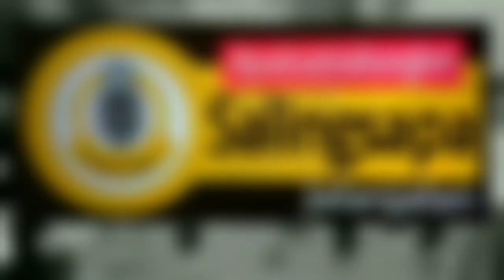MCC Ada Harus Menjawab Selama Ini Yang Jadi Kebutuhan Masyarakat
SaksikanHanya Di Channel YouTube Taufiq  Saguanto